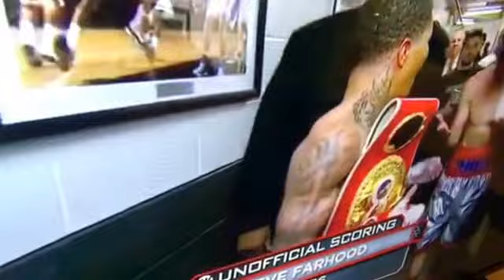Gervonta tank Davis becomes youngest champ in boxing and new IBF champ.